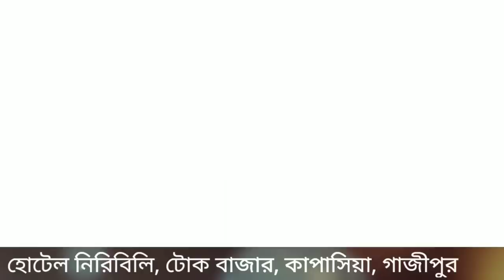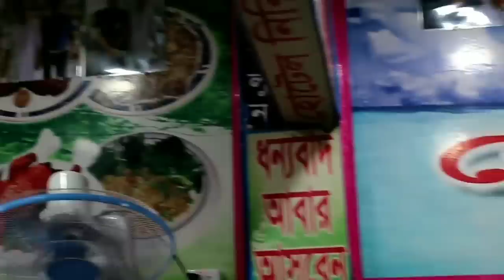Hotel Niribili | হোটেল নিরিবিলি | ৭০+ আইটেম বাংলা খাবার | টোক, কাপাসিয়া, গাজীপুর | BDFR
Hotel Niribili | হোটেল নিরিবিলি | ৭০+ আইটেম বাংলা খাবার | টোক, কাপাসিয়া, গাজীপুর | BDFR [Bangladeshi Food Review]

২০+ ভর্তা প্লেট ২০০ টাকা (৮/১০)
১০+ ভাজি প্লেট ১০০ টাকা (৭/১০)
নদীর বেলে মাছ ৯০ টাকা (৮/১০)
হাসের মাংস ৯০ টাকা (৯.৫/১০)
মাসকালাই ডাল ২০ টাকা (৯/১০)
ভাত ৫০ টাকা (৪ জন খেতে পারবে)
চাটনি ৫০ টাকা (আমার ওয়াইফ বলেছে, এটা নাকি দারুন, যদিও আমি খাইনি)

সপ্তাহে সাতদিন, বেলা ১২ থেকে রাত ১০ টা পর্যন্ত পাওয়া যাবে। সব রান্না বাসায় করা হয়।

গুগোল ম্যাপের লিংক:
Niribili Hotel
R312, Toke Nayan Bazar, Gazipur 1733
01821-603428